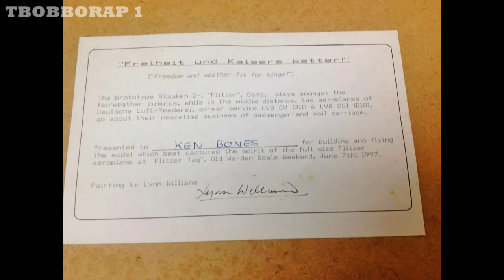1/3 SCALE "FLITZER Z21" RC BIPLANE - ZENOHA 26cc - KEN BONES AT OLD WARDEN SCALE DAY - 2016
NOW THERE IS A GREAT STORY BEHIND THIS MODEL THAT STARTED OVER TWENTY YEARS AGO, SO HERE IT IS IN THE WORDS OF KEN BONES THE BUILDER / PILOT OF THIS 1/3 SCALE MODEL OF THE FLITZER -

Hi Pete n Dean. Piccy (group picture of pilots with red flitzer models at end of video) is of a competition organised by Ken Sheppard when he was with Radio Modeller Magazine in 1997 I think. I was already building a Flitzer when the mag announced that there would be a competition for the model with the judge being Lynn Williams himself - the designer of the full size aircraft
Lynn who is also a talented artist was commissioned by the magazine to do an oil painting of the Flitzer which I was lucky enough to win !🙂
The full size aircraft first flew in 1995 and has been thought of many times as something from the 1920s or 30s. the real aircraft is a kit build airplane for the home builder (of full size aircraft) and mostly are powered by a VW flat four air cooled car engine.
My model is 1/3 scale with a Zenoha 26 cc motor. Weight is just under 7kg and uses Spectrum radio.
I have now decided to finally retire the model and have donated it to Lynn, it will hang up in his Flitzer Hanger in Wales.
I am now in the process of getting drawings sorted etc for a 1/2 scale model. Lynn has been helpful enough to supply me with a full set of drawings for the real thing.
With a span of only 108" it won't be that big really. So watch this space !

Lynns brother was Neil Williams. UK and world aerobatic champion (full size) in the 70s.

A GREAT STORY FROM KEN - LOOK FORWARD TO SEEING THE 1/2 SCALE BIRD FLYING KEN - PETE TED,

CHECK OUT THE SPECS ON THE REAL AIRCRAFT HERE -

AND HERE -

The Flitzer Z-21 or Staaken Flitzer is a British amateur-built aircraft, designed by Lynn Williams and produced by Flitzer Sportplanes of Aberdare, Wales. The aircraft is supplied as plans for amateur construction.
In the late 1990s it was also marketed as plans and in kit form by Bell Aeromarine of Leicester, UK.
The Z-21 is a single-seat, open cockpit 1920s-style biplane with fixed conventional landing gear with spoked wheels and a single engine in tractor configuration.
The aircraft is made from wood, with its flying surfaces covered in doped aircraft fabric. Its 5.5 m (18.0 ft) span wing has a combined area of 9 m2 (97 sq ft) and ailerons on the bottom wing only. The aircraft was designed for the 65 hp (48 kW) Volkswagen air-cooled engine, but other variants have been developed that use a variety of engines, including the 110 hp (82 kW) Rotec R2800 radial engine.
Further planned developments include a tandem two seater, a four aileron version and a lighter weight version.

In August 2014 there were eleven Flitzers registered in the United Kingdom.

FILMED AT THE SCALE DAY FLY-IN / EVENT AT THE SHUTTLEWORTH COLLECTION, OLD WARDEN AERODROME, NR BIGGLESWADE,
BEDFORDSHIRE  SG18 9EP ON 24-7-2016,